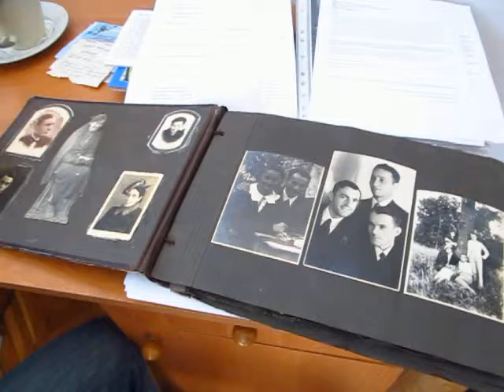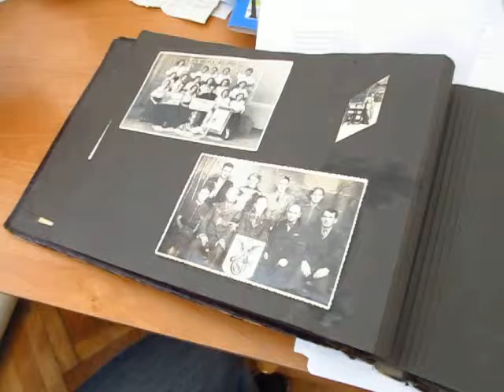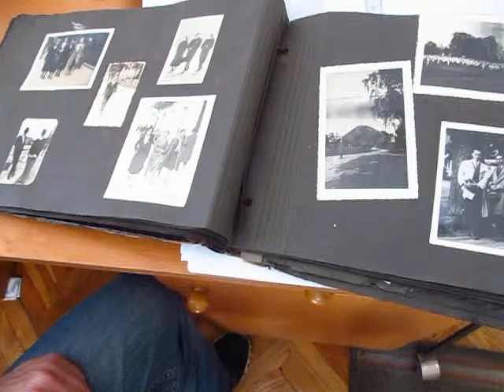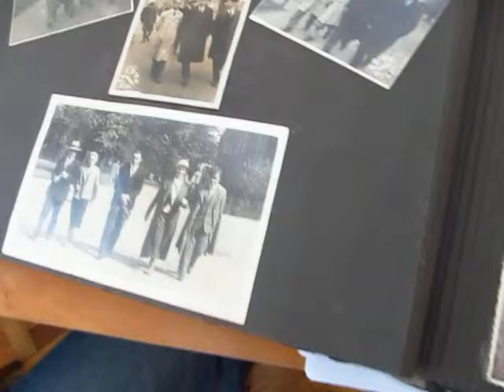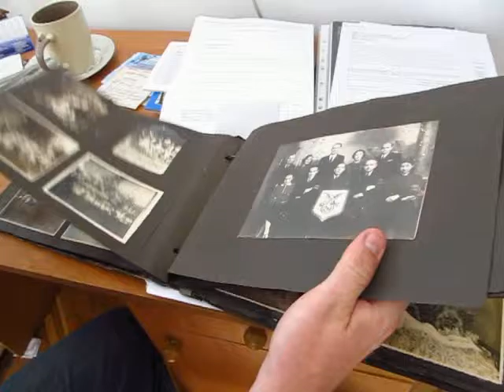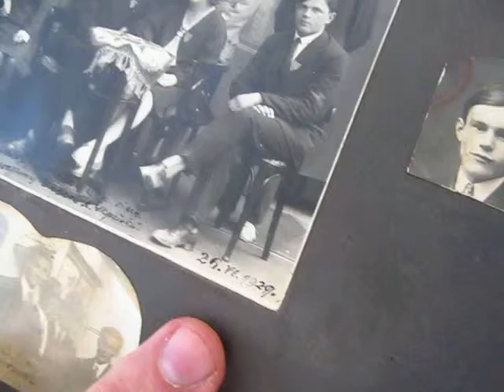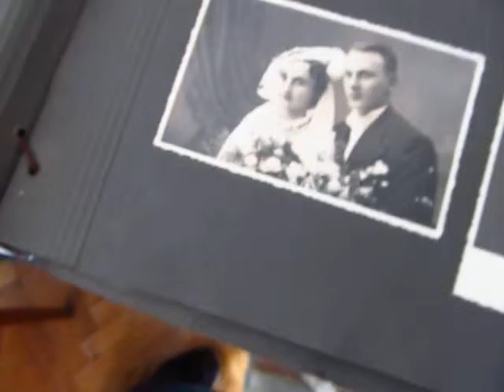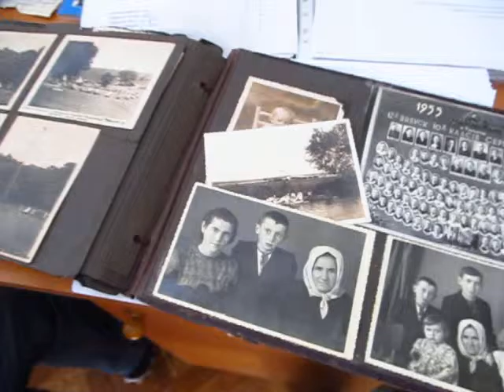Корінний тернополянин Юрій Луговий коментує родинні світлини